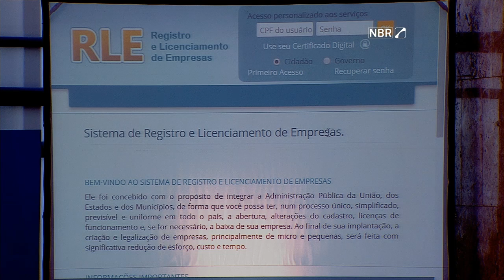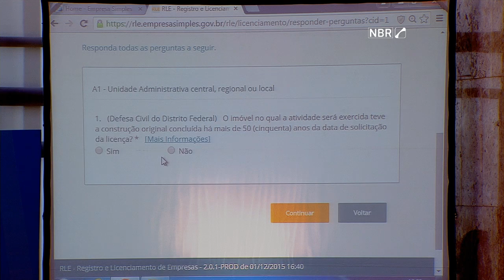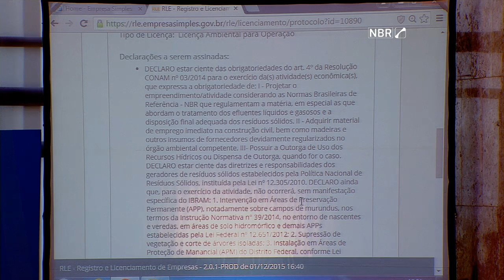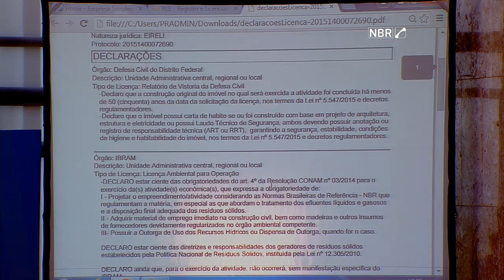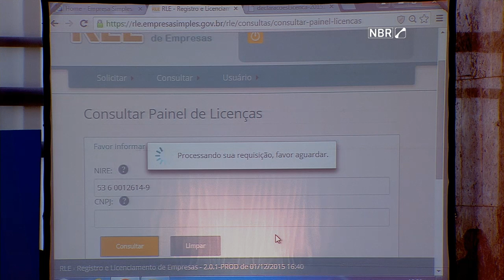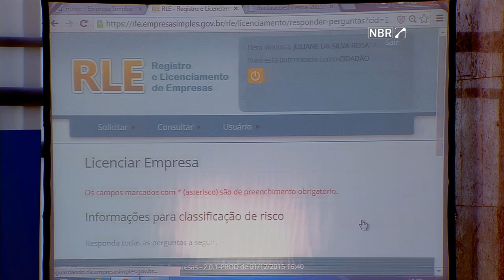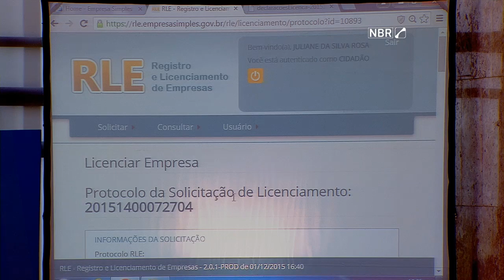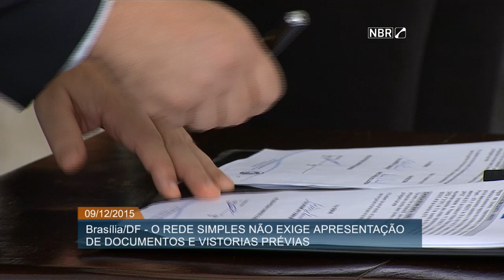Novo sistema permite abertura e fechamento de empresas pela internet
ATIVIDADES DO GOVERNO – 09.12.15: Lançado, nesta quarta-feira (9), o Sistema Nacional de Abertura Simplificada de Empresa do Distrito Federal. A iniciativa piloto pretende reduzir o tempo de abertura e legalização de 83 para até 5 dias. Por meio do Portal Empresa Simples, o cidadão poderá registrar uma empresa, obter licenças de funcionamento e até dar baixa pela internet. O ministro-chefe da Secretaria de Governo, Ricardo Berzoini, participou da cerimônia e em discurso afirmou disse que a novidade vai potencializar muito mais a atividade econômica.